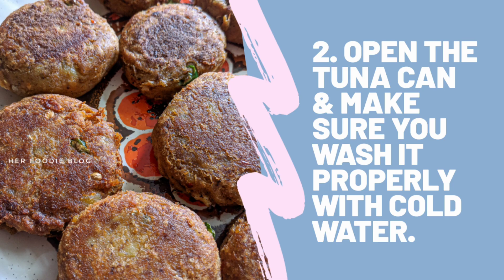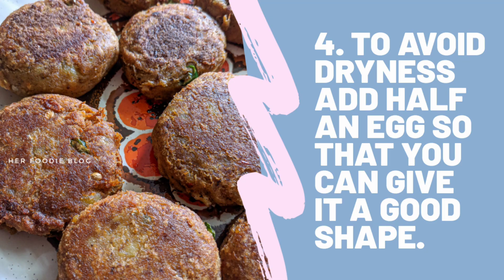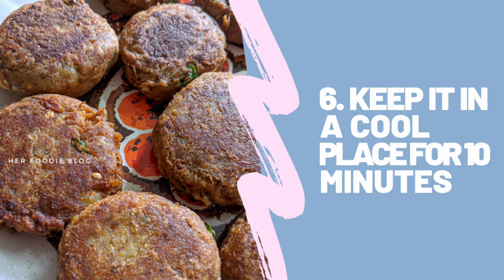Tuna Kebab / Easy Tuna Kebab / Tasty Tuna kebab / Quick Tuna Item / Tuna Potato Kebab / Iftar Item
❇️ Ingredients:⠀⠀⠀
🔹Tuna Fish (1 can) ⠀⠀⠀
🔹2 potato (Boiled)⠀⠀
🔹2-3 chillies⠀⠀
🔹1 table spoon cinnamon powder⠀⠀
🔹2 table spoon kebab masala powder⠀⠀
🔹1 table spoon chili flakes⠀⠀
🔹Half teaspoon cumin powder⠀⠀⠀
🔹Half teaspoon red chilli powder⠀⠀⠀
🔹Half teaspoon garam masala⠀⠀
🔹Half table spoon black pepper powder⠀⠀⠀
🔹Half table spoon cardamon powder   ⠀
🔹Half table spoon garlic powder⠀⠀
🔹 Lemon - A small slice⠀⠀⠀
🔹Salt - As per taste ⠀⠀⠀
🔹Half egg⠀⠀
🔹Oil - For frying ⠀⠀
👩‍🍳 Instructions: ⠀⠀⠀
1.Boil the potatoes, peel it & smash it properly.⠀⠀⠀
2. Open the tuna can & make sure you wash it properly with cold water. ⠀⠀⠀
3. Add all the spices, salt, chillies, few drops of lemon with the potato & mix gently. ⠀⠀
4. To avoid dryness add half an egg so that you can give it a good shape. ⠀⠀⠀
5. Make small patties. ⠀⠀⠀
6. Keep it in a cool place for 10 minutes.⠀
7. I used less oil for frying this time. Fry both sides in medium flame. ⠀⠀
8. Serve hot. ⠀⠀
🔔 You can add coriander/mint to make it more flavorful. ⠀⠀⠀
🔔 You can add  the amount of potatoes based on your taste or requirements. ( Make sure you put the ingredients based on it). ⠀⠀⠀
🔔 You can keep it frozen for a month.  ⠀⠀⠀
Like for more honest food reviews & recipes.⠀⠀⠀